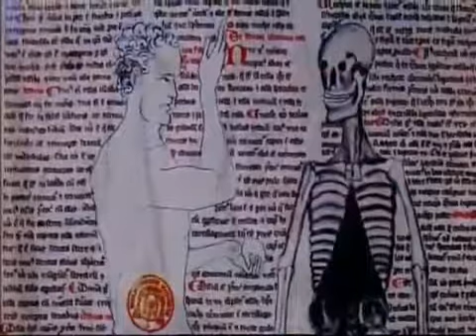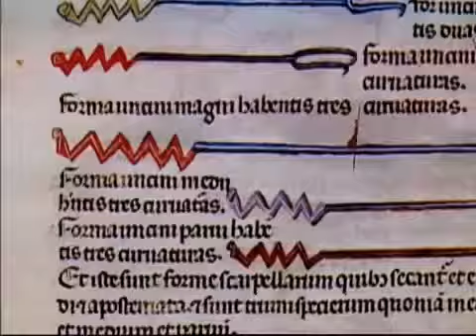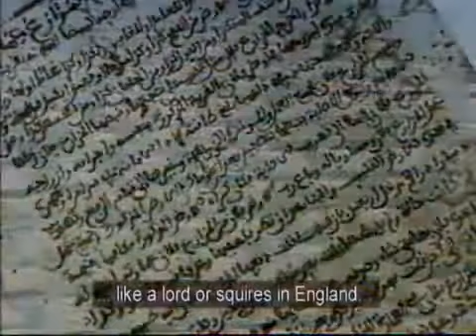[5/11] When Muslims Ruled in Spain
Aslam Alaikom

 this video goes through history. Telling the truth behind Islamic rule in Spain, and the wonderous sciences, maths, arts, medicine, etc. INTRODUCED by Muslims to the world.